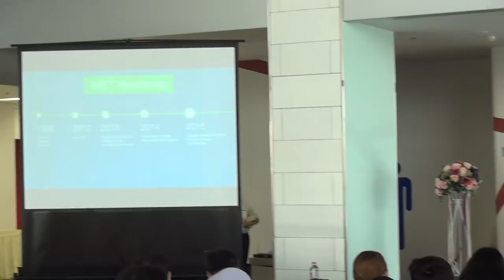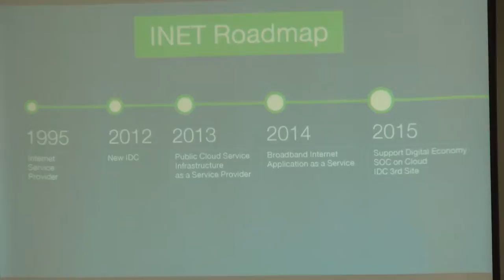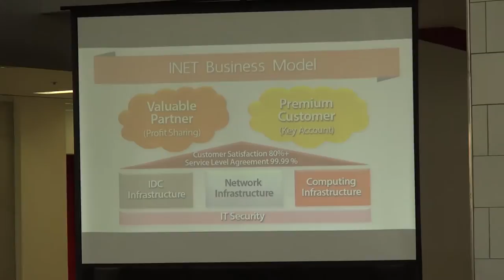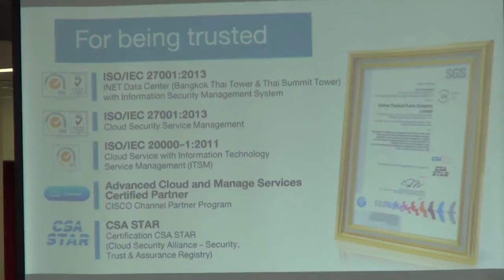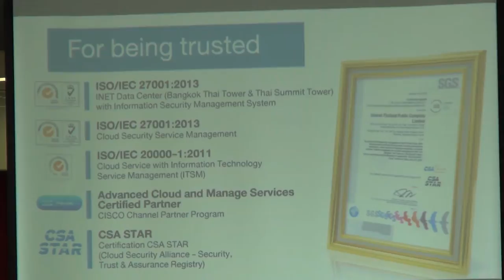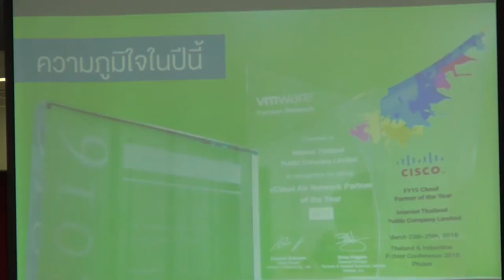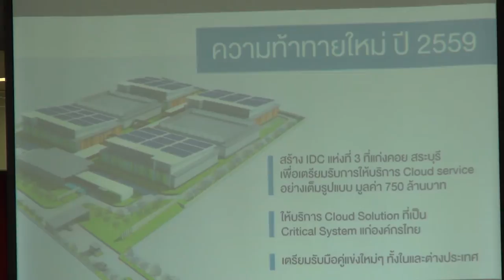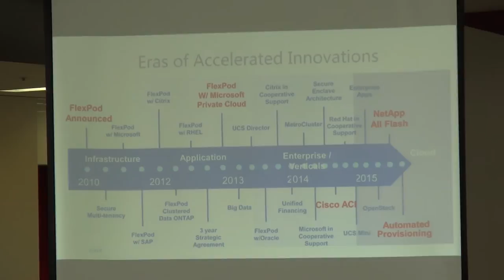อดีต ปัจจุบัน อนาคต อินเทอร์เน็ตประเทศไทย (3/4)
การเสวนาเรื่อง อดีต ปัจจุบัน อนาคต อินเทอร์เน็ตประเทศไทย (Internet Development in Thailand: Past, Present and Future) วันพฤหัสบดีที่ 31 มีนาคม 2559 เวลา 09.00 – 12.00 น. ห้องโถง ชั้น 1 อาคารกลุ่มนวัตกรรม 2 (INC 2) ทาวเวอร์ A

ด้วยปัจจุบัน รัฐบาลได้เล็งเห็นถึงความสำคัญของ การใช้เทคโนโลยีสารสนเทศ และการสื่อสาร ในการพัฒนา และเพิ่มประสิทธิภาพ ในการดำเนินงานของภาคส่วนต่างๆ ของประเทศ โดยเฉพาะด้านเศรษฐกิจ ซึ่งรัฐบาลได้มีนโยบายเศรษฐกิจดิจิทัล โดยให้ความสำคัญกับการพัฒนาบรอดแบนด์ และโครงสร้างพื้นฐานด้านอินเทอร์เน็ต ซึ่งถือเป็นปัจจัยพื้นฐาน ในการส่งเสริม และผลักดันให้เกิดการพัฒนาเศรษฐกิจ ของประเทศต่อไป

การเสวนาในครั้งนี้ จะบรรยาย และร่วมกันอภิปรายถึง พัฒนาการของอินเทอร์เน็ตในประเทศไทย ตั้งแต่การเชื่อมต่อเครือข่ายในระยะแรก ซึ่งเป็นการเชื่อมต่อเครือข่ายในสถาบันการศึกษา จนถึงการให้บริการอินเทอร์เน็ตในเชิงพาณิชย์ รวมถึงแนวโน้มเทคโนโลยีด้านอินเทอร์เน็ต ที่กำลังได้รับความสนใจในปัจจุบัน และอนาคตอันใกล้

การเสวนา จะกล่าวถึงการนำเอา การเปลี่ยนแปลงทางเทคโนโลยีสารสนเทศ และการสื่อสารต่างๆที่เกิดขึ้น ไม่ว่าจะเป็น Internet of Things, Big Data, Cloud Computing ฯลฯ มาสร้างมูลค่าเพิ่มต่อการดำเนินชีวิต การทำงาน และการพัฒนาประเทศ ผู้ร่วมเสวนา เป็นผู้ที่มีส่วนเกี่ยวข้อง ในวงการอินเทอร์เน็ต ในยุคแรกเริ่ม และผู้ที่มีบทบาท ในการประยุกต์ การใช้งานเทคโนโลยีอินเทอร์เน็ต